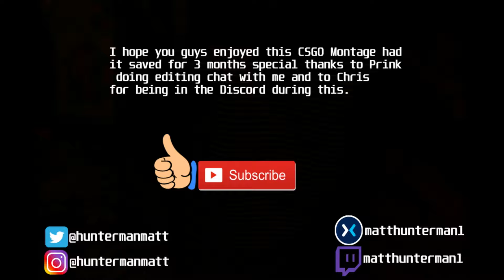Counter Strike Global Offensive Kill Montage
Hope you guys enjoy the montage I had the footage for a long time and just recently decided to edit with the help of chatting with me while we were editing.

127 Crew Gaming